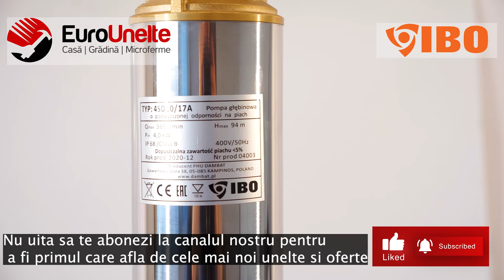POMPA SUBMERSIBILA IBO DAMBAT 4SD10/17A, 4KW, DEBIT 360L/MIN, H REFULARE 94M, RACORD 2 TOLI